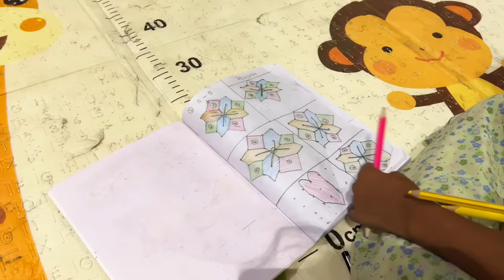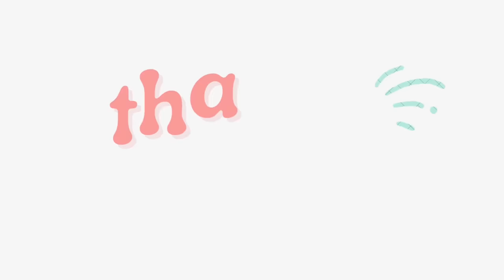ತವರು ಮನೆಗೆ ಹೋಗುವ ಖುಷಿ ಮುಂದೆ ಯಾವ ಖುಷಿನೂ ಇಲ್ಲಾ ಅಲ್ವ? kannadavlogs sridevi vlogs family belagavi ವ್ಲಾಗ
LuvLap adore baby carrier:

On this channel, you'll see hilarious and heart-warming moments from our everyday lives. From cooking and cleaning to playing games, kananda vlogs. we're sure you'll enjoy every minute!

ಮತ್ತೊಂದು ದೊಡ್ಡ ಫಂಕ್ಷನ್ ತಯಾರಿ ಶುರು.! ಯಾರದು? ಎಲ್ಲಿ? kannadavlogs sridevi vlogs family ವ್ಲಾಗ್ Belagavi

Vlog | House cleaning with 2 Kids | ಮನೆ ಕ್ಲೀನ್ A Day in my life kannadavlogs Sridevi vlogs family

ಅಬ್ಬಾ.! ಥೀಯೇಟರ್ ನಲ್ಲಿ ಈ ರೀತಿ ಆಗುತ್ತೆ ಅಂತ ಅಂದುಕೊಂಡಿರಲಿಲ್ಲ.! kannadavlog sridevi vlogs vyuha film

ನಮ್ಮ ಬಾಲ ಶಿವಾ ನೋಡಿ! ಮಹಾಶಿವರಾತ್ರಿ ಹಬ್ಬದ ದಿನ ಏನೆಲ್ಲಾ ನಡೀತು? kannadavloger sridevi vlogs mahashivaratri

🥰ಬೆಳ್ಳಿ ದೀಪ & ಬೆಳ್ಳಿ ಕಾಲ್ ಗೆಜ್ಜೆ ಖರೀದಿ ಆಯಿತು.! ಈಗ ಯಾಕೆ? kannadayoutuber sridevi vlogs silver shopping

ಅತ್ತೆನ ಬಿಟ್ಟು ಅಮ್ಮನ ಫ್ಲೈಟ್ ಜರ್ನಿ ಯಾಕೆ ಮಾಡಿಸಿದೆ?ನನ್ನ ಉತ್ತರ sridevivlogs sridevi vlogs flight journey

✈️ಅಮ್ಮನ ಮೊದಲ Flight Experience ಹೇಗಿತ್ತು?ಏನೆಲ್ಲಾ ಮಿಸ್ ಆಯಿತು? familyvlogs sridevi vlogs first flight

😍Big Announcement.! ನಮ್ಮ ಫಿಲಂ ಬರ್ತಾ ಇದೆ ಅಮ್ಮ ಊರಿಂದ ಬಂದ್ರು kannadavlogging sridevi vlogs Vyuha Movie

🎉ಫೈನಲಿ ನಮ್ಮ ಮಗಳ ಗ್ರ್ಯಾಂಡ್ Birthday 🎁ಪಾರ್ಟಿ ಹೇಗಿತ್ತು? ಏನೆಲ್ಲಾ ಮಾಡಿದ್ವಿ? inkannada sridevi vlogs

ನಮ್ಮ ಜಗಳ ಆಯ್ತಾ? ಸಾನ್ವಿ ಬರ್ತ್ಡೇ ಏನ್ ಪ್ಲಾನ್ ಮಾಡ್ತಾ ಇದೀವಿ? kannadavlogslatest sridevi vlogs family belagavi

ಫಸ್ಟ್ ಟೈಮ್ ಚಿಕೂ ಜೊತೆ ಹೋಗ್ತಿರೋದು.! ಎಲ್ಲಿ? kannadavlogschannel sridevi vlogs Sanvi annual day function vlog

ಮಗನ ನಾಮಕರಣ ಸೆಲೆಬ್ರೇಶನ್ ಹೇಗಿತ್ತು ನೋಡಿ Baby naming ceremony uttar karnataka style kannadavlogger sridevi

ಜೈ ಶ್ರೀರಾಮ್.!🏹 ಇವತ್ತು ತುಂಬಾ ಖುಷಿ ಆಗ್ತಾ ಇದೆ.! ಅದ್ಧುರಿಯಾಗಿ ಕಾರ್ಯಕ್ರಮ ಆಯಿತು kannadavlog sridevi vlogs

😔ನಾವು ಅನ್ಕೊಂಡ ಹಾಗೆ ಲೈಫ್ ಇರೋದಿಲ್ಲ ತುಂಬಾ ಬೇಜಾರ್ ಆಯಿತು kannadadailyvlogs sridevi vlogs family belagavi

🎂ಗಂಡನ Birthday ದಿನ ಯಾಕೆ ಇಷ್ಟು Emotional ಆದೆ? ಏನ್ ಗಿಫ್ಟ್ ಕೊಟ್ಟೆ? uttarkarnatakavlogs sridevi vlogs birthday

😍ಹೊಸ ವರ್ಷಕ್ಕೆ ಹೊಸ ಮನೆ ತೊಗೊತಾ ಇದೀವಾ? ಹೇಗಿದೆ ನೋಡಿ husbandwife sridevi vlogs family vlogs Belagavi

ನಮ್ಮ ಮನೆಯ ರೋಬೋಟ್ ಮನುಷ್ಯರಂತೆ ಕಸಗುಡಿಸಿ ನೆಲಸಾರಿಸುತ್ತೆ.! dailyroutinevlog sridevi Robotic Vaccum Cleaner

ನನ್ನ ಹೊಸ ಮಂಗಳಸೂತ್ರ ಹೇಗಿದೆ? ಗೋಲ್ಡ್ or ಡೈಮಂಡ್.! shoppingvlog sridevi vlogs anniversary celebration🎉
*list=PLa3ADUEmrSduBxwZzi_aZp9l6M7oRZhVg

kannada vlogs, Family vlogs, vlogs in kannada, new kannada vlogs, belagavi,